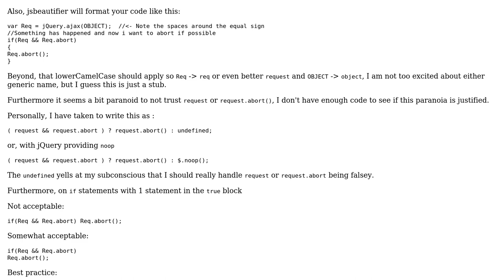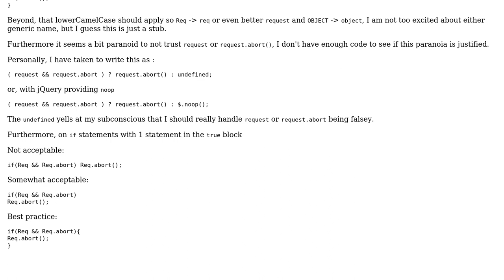Code Review: Relying on short-circuit evaluation instead of using the IF control structure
With thanks & praise to God, and with thanks to the many people who have made this project possible! | Content (except music & images) licensed under CC BY-SA | Music | Images & others | With thanks to user Shad user konijn user Jamal user cHao and the Stack Exchange Network Trademarks are property of their respective owners. You are responsible for your own actions.